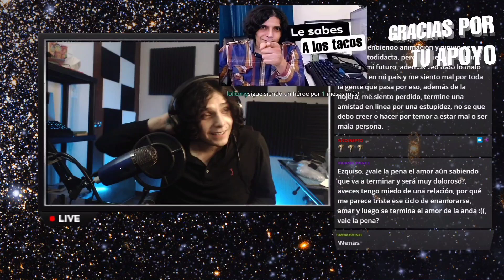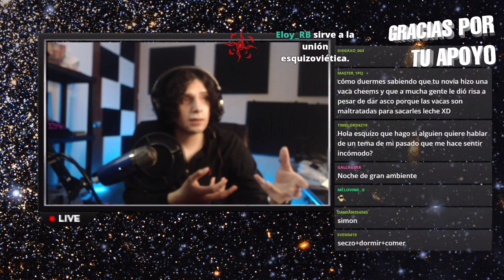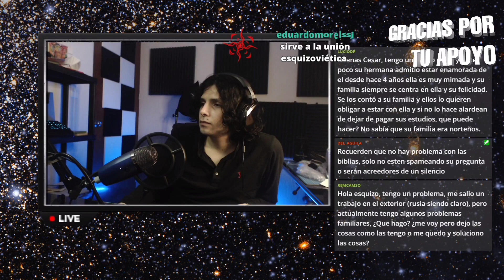¿Vale la pena el amor aún sabiendo que va a terminar?